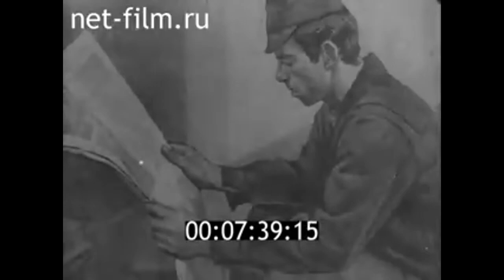1968г. Петрозаводск. художник Фолке Эйнович Ниеминен